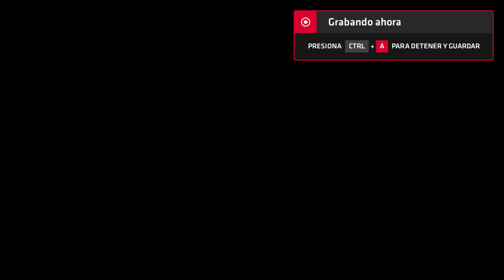Neptune777 Forza MAX New Generation 2020 08 20 3D 9